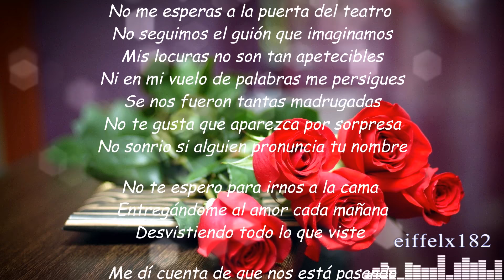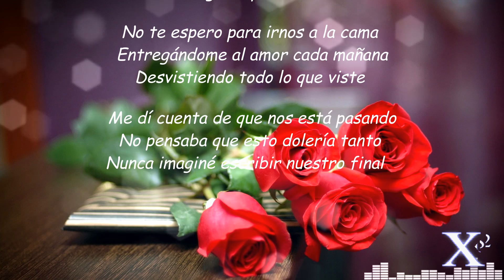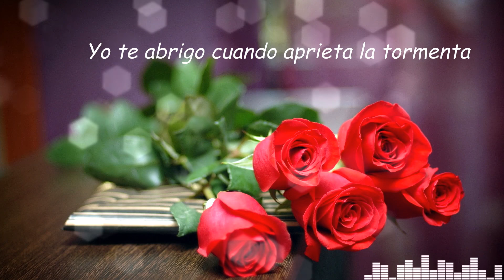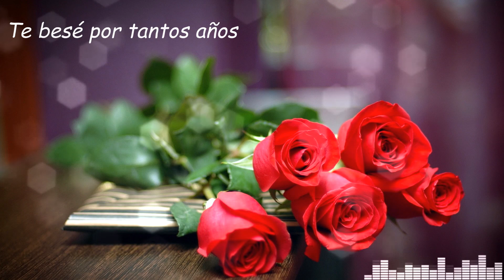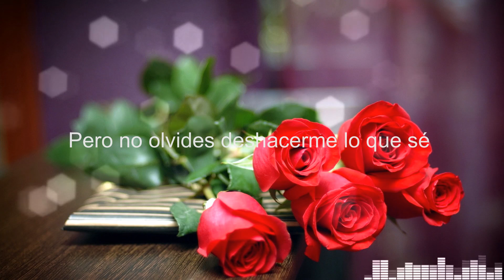Ya - Vanessa Martín ( letra )